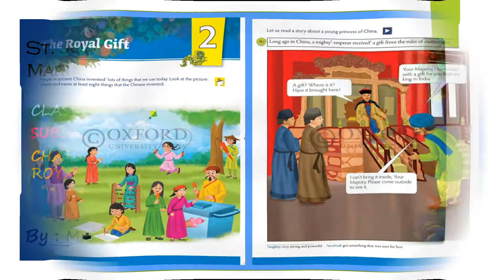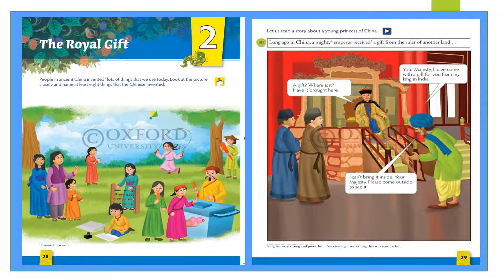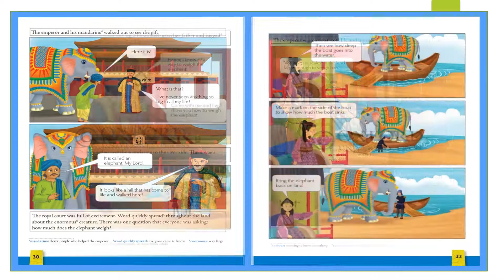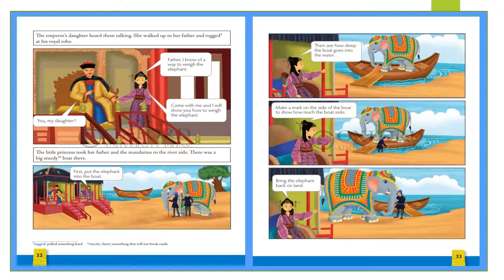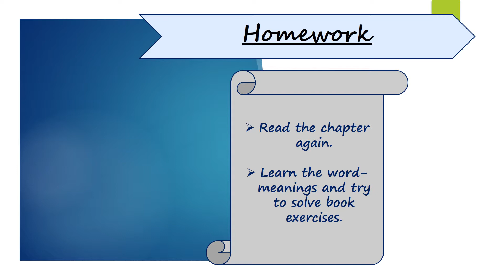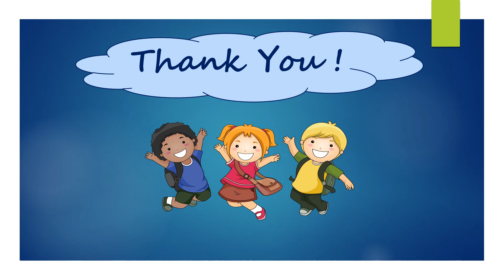Class 3, English Mulberry, Chapter 2, Part 1 by Harshika Kain